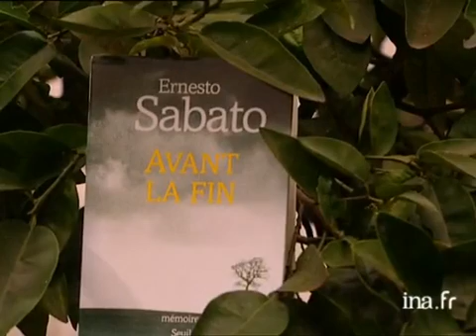Ernesto Sabato : avant la fin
15 juin 2000
Depuis le Centre culturel de "La Recoleta" à Buenos Aires, Olivier BARROT présente le livre d'Ernesto SABATO "Avant la fin". Images d'archive INA